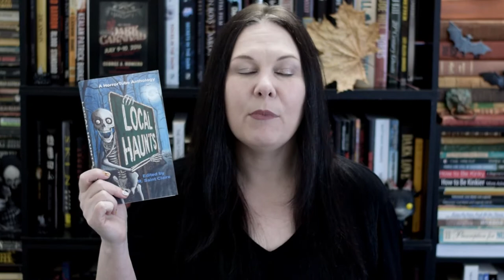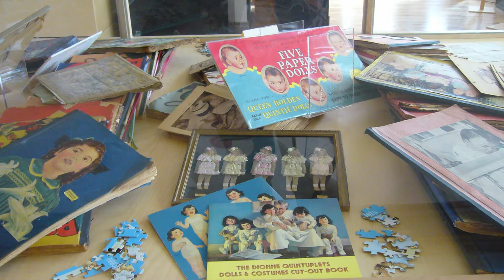The Local Haunts Tag ~ A Glimpse into the Horrortube and Booktube Anthology Local Haunts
Here is a tag based on the booktube and horrortube anthology Local Haunts. Watch the original tag video by Dane Cobain

First, here are a few images of the Dionne Quints Museum. It isn’t haunted, but that never stopped people from investigating it, saying the ghost of one of their brother’s is trapped in the closet, and other myths. The attic of the house is creepy, I can assure you, as are some of the dolls and damaged artefacts they don’t display. For this one, I am going to tell you a little about a different local haunt.

0:00 Intro and About the Tag
1:52 The Questions
10:01 About the Stories of Local Haunts

The Questions!

Question One: Local Haunts: Tell us about a creepy or spooky place that's close to you.

The Hostel Jail. This is a now hostel and former jail in Ottawa that was the scene of the local gallows. There are haunted walks held here now, and events like our wedding. You can see photos of tha ton my website and the video I helped produce that was shot there, Things Arn’t What They Seem by Patron Saint of Plagues.

Question Two: A Stone’s Throw: Tell us about a story with a young female character who has a tough life.

True Crime by Samatha Kolesnick. There are a lot of books that fit here but this was the most recent that stuck with me the most

Question Three: Crowthorne: Tell us about a story with a harmful friendship.

The Monster of Elendhaven by Jennifer Geisbrecht. It is hard to tell who is more toxic here but it is a vile and lyrical read all the same.

Question Four: Screen Eight: Tell us about a movie that scares you and that’s based on a true story.

The Amityville Horror! Way what you will, something tragic happened in this house with a vague supernatural twist. The Jay Anson retelling is scary, and the film is horrific!

Question Five: The Mount of Death. Beer me! Tell us about a story where a drink plays a role in the plot.

The Shining by Stephen King. Certainly, as much as the Overlook itself is a character here, alcohol its evil twin. The drink Jack takes in the Colorado Lounge is the pivot of this story, unlike anything else.

Question Six: The Blocked Cellar: Tell us about your favourite horror, paranormal or true crime YouTube channel.

Murder Was The Case with Dr. Lee Mellor. They come and go on Youtube, so I have to stick with a podcast here. MWTC is special to me and not for the faint of heart.

Question Seven: The Night Watchman: Tell us about a story that's set partly at night.

Night in the Lonesome October by Richard Laymon. A lof of urban horror takes place at night, and this one has a reason. It really captures the transformation of a city at night too. Creepy crawly stuff.

Question Eight: Alone Among the Gum Trees: Tell us about a story that takes place in the wilderness.

The Ritual by Adam Nevill. This is a new classic of hiking horror and while I like this genre a lot it seems to be told mainly in film.

Question Nine: Highway to Hell: Tell us about a story that involves music.

The Armageddon Rag by George R R Martin. A darling read of mine in high school, it features a band named Nazgûl so you know it is amazing.

Question Ten: At the End of the Rope: Tag some BookTube and or HorrorTube friends!

Certainly! Mers, John and Alex as well as anyone with a spooky local haunt to share :)